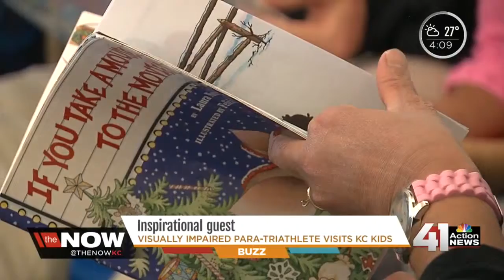Inspirational guest visits visually impaired kids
It's a morning tradition at the Children's Center for the Visually Impaired, but this time it's a little different.